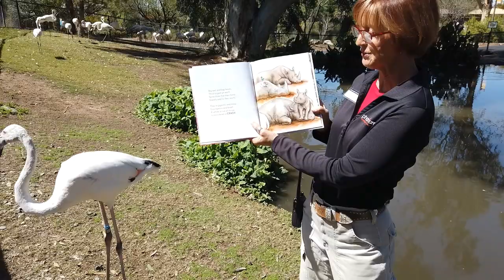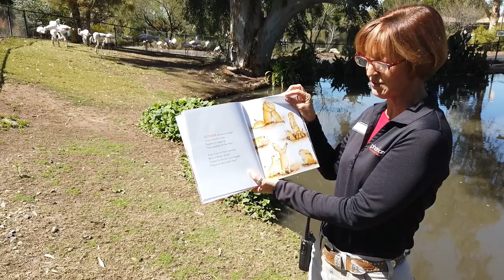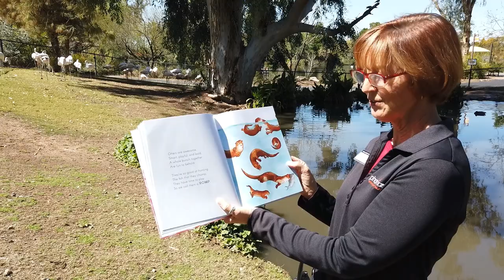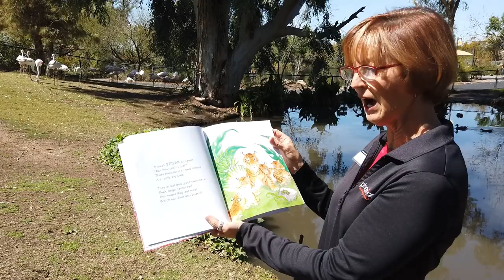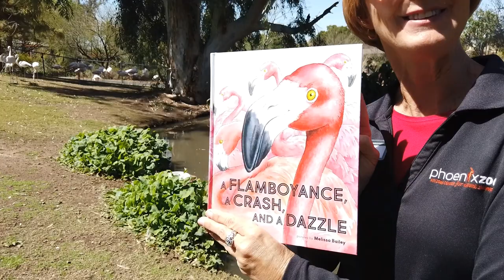DigitalSafari: Storytime With Phoenix Zoo Employee and author, Susan R. Stoltz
Join us as Phoenix Zoo employee and author, Susan R. Stoltz, reads her book "A Flamboyance, A Crash, and A Dazzle" to our flamingos... and YOU!
Welcome to the Phoenix Zoo's ZooTube family, we're excited to have you on this adventure as we explore the wonderful animals that call the Phoenix Zoo home!

Follow the Zoo's social for more cute animals!